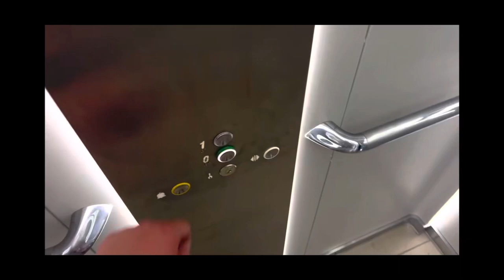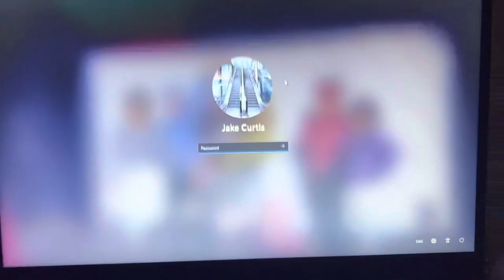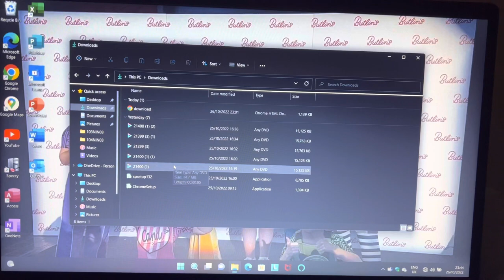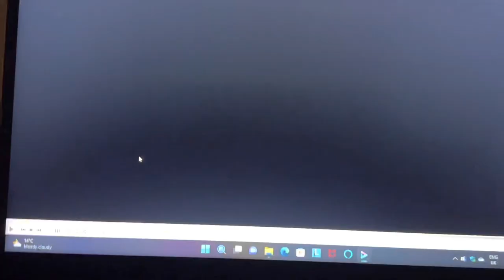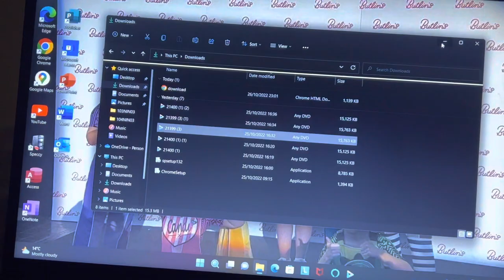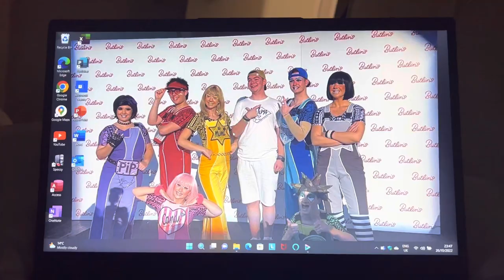I got the skyline gang on my windows 11 laptop